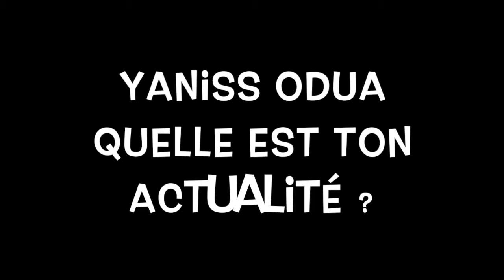ITW @YanissOduaTV by La Grosse Radio Reggae & KIKA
Yaniss Odua en Conférence de Presse au reggae Sun Ska 2K19.